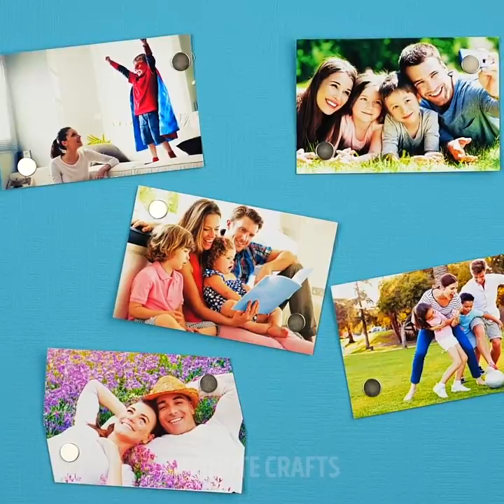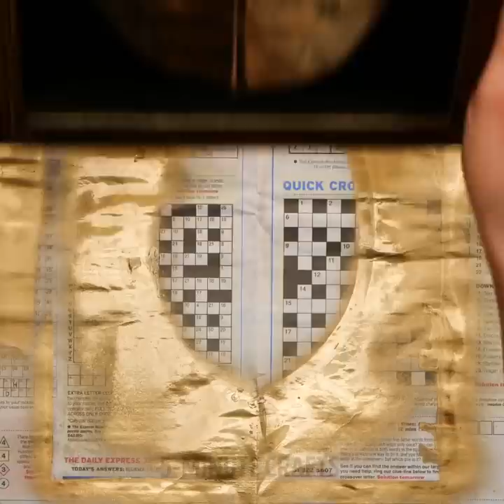35 Ways to Make Your Home a Better Place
INCREDIBLE IDEAS TO UPGRADE YOUR HOME

If you spend a lot of time at home, then you know how important it is to make it feel cozy and comfortable. Today’s video is all about that. We’ll show you several creative ways in which you can make your place a better space. First of all, you’ll learn how to make your very own drawer knobs. Feel free to choose the color and shape you want. Get creative with them!  We’ll also show you how to upgrade an old coffee table. Unique furniture is the best! And so fun to make!

If you’re a bit of a scatterbrain like us, today we’ll show you how to make a closet organizer for your bags. This way they’ll always be in the same place and you won’t have to look for them all the time. Another cool idea we’ll show you is the DIY living room light. You’ll get to learn how to do this from scratch. Get ready to have some fun! Make sure you check out this full video to also learn how to make a unique homemade fish tank.

Home is where the DIYs are!

TIMESTAMPS:

1:37 – Drawer knobs
4:35 – Coffee table upgrade
8:53 – Bag closet organizer
12:49 – DIY living room light
14:48 – Homemade fish tank